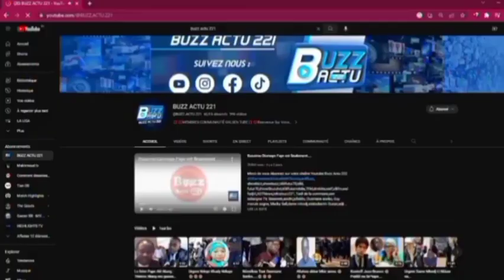Adji Sarr Démna......